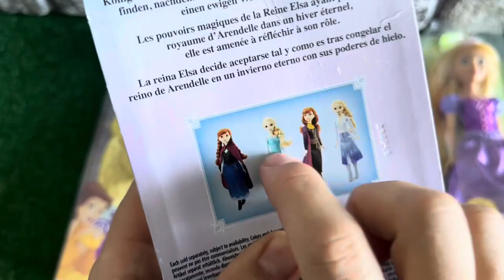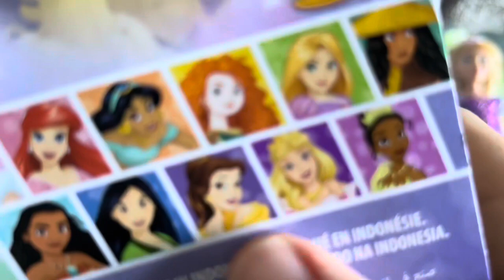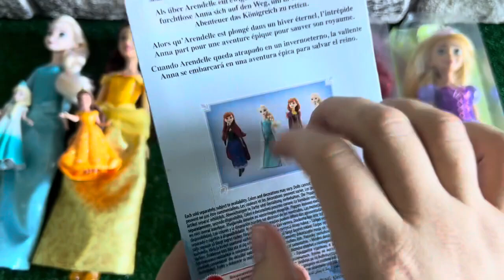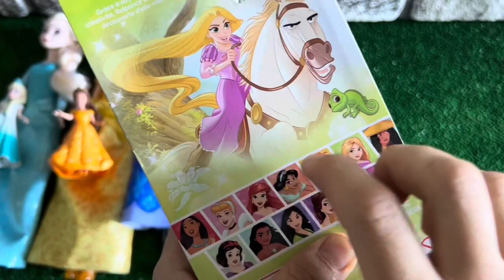ASMR 5 MYSTERY SURPRISES Disney Princess Mattel Miniature Dolls Satisfying Unboxing NO Talking Video